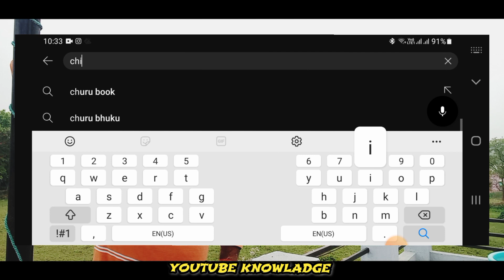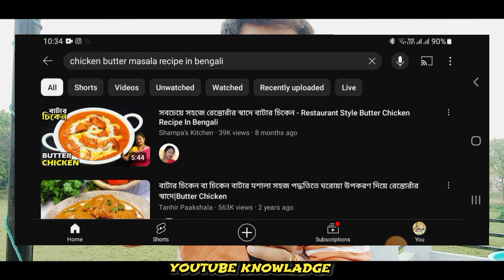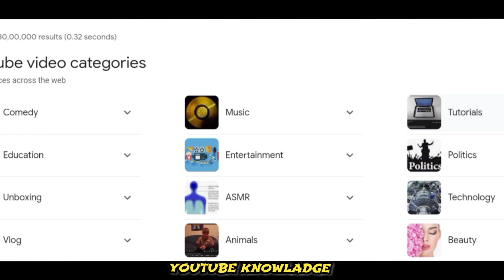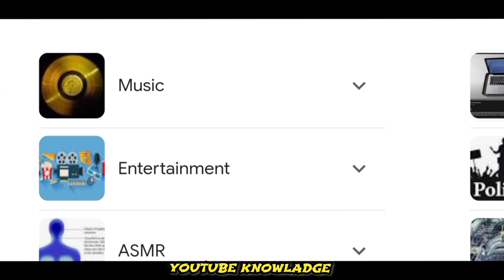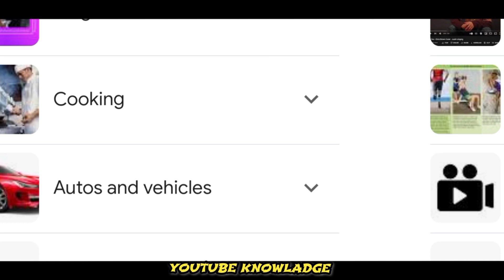ইউটিউব থেকে অর্থ উপার্জন কিভাবে করব || Title কিভাবে Create করবেন || Best youtube Topic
ইউটিউব থেকে অর্থ উপার্জন কিভাবে করব || Title  কিভাবে Create করবেন || Best youtube Topic @KEVAINDUSTRIESFAMILY